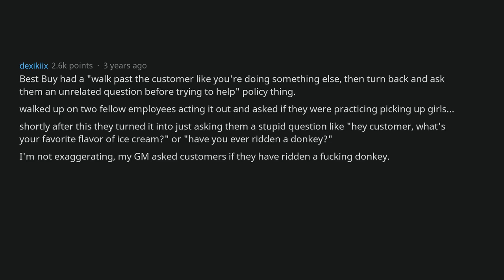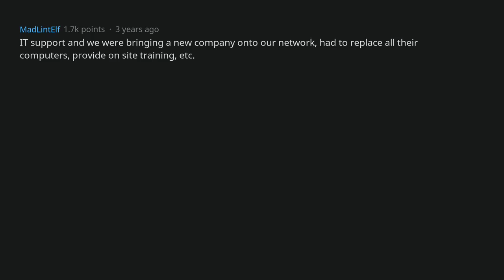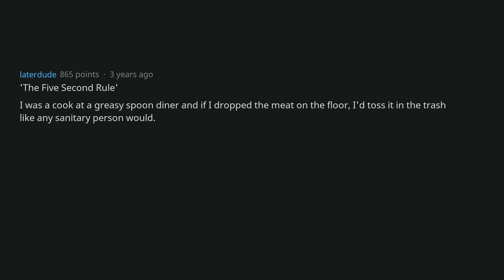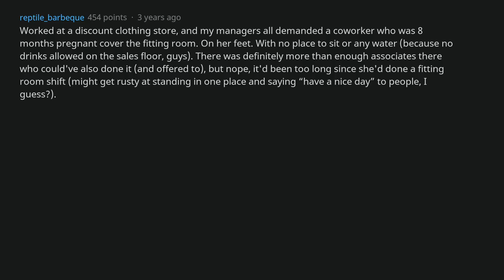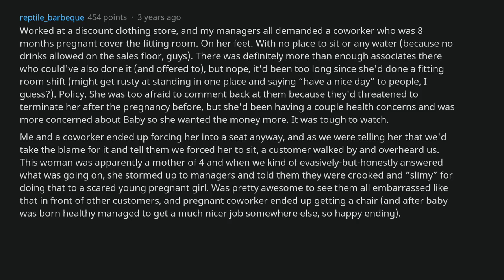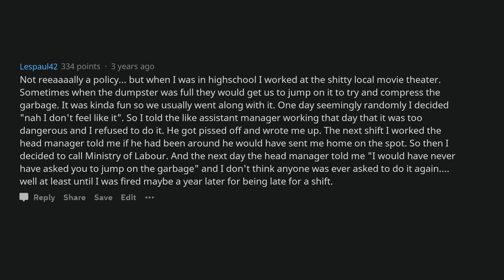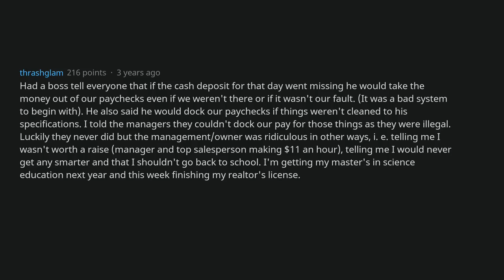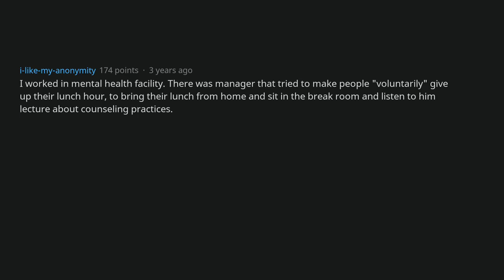What's The Most Ridiculous Policy Your Employer Ever Enacted? | AskReddit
~ On my channel, you will find Ask Reddit videos uploaded daily.
below and you'll get to see the video the very next day!

~ What's The Most Ridiculous Policy Your Employer Ever Enacted?